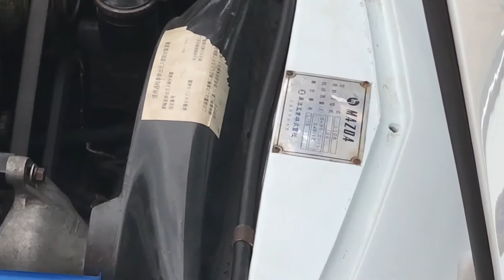MAZDA コスモ・スポーツ（後期型）に群がる人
世界初の実用・量産ロータリーエンジンを搭載した日本のクルマ　コスモ・スポーツに群がるご年配方👴
旧車
MAZDA
コスモスポーツ
Mazda announced on May 30 that the company's first commercial car with a rotary engine, "Cosmosport" celebrated its 50th anniversary